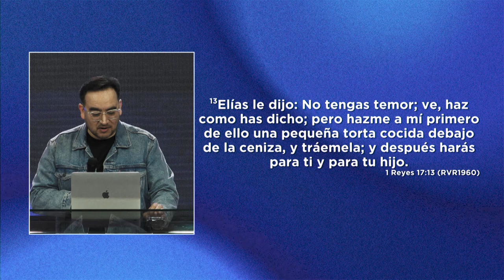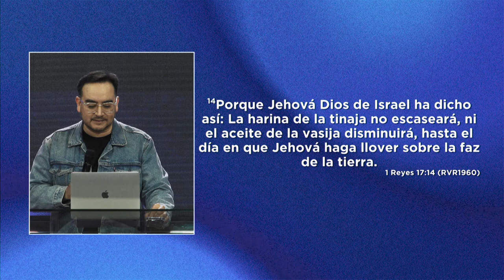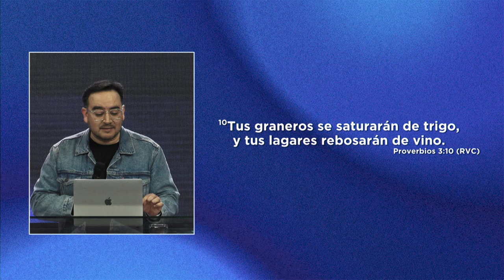Dame a mi primero | Pastor Jorge Bravo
Honra a Dios con lo que tienes y Él se encargará de llenar tus graneros y darte el mejor de los vinos. ¡Lo que sembramos cosecharemos!